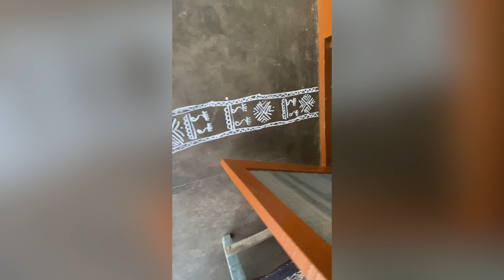Diwali Celebration Rangoli Vlog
Love and compassion are necessities not luxuries, Without them humanity cannot Survive

Use mic